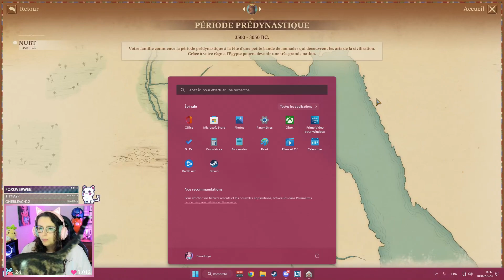DÉCOUVERTE | FR | Pharaoh: A New Era, le city-builder d'un autre temps 🏜️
Hello les kikis ! En route pour la découverte de Pharaoh, la version remasterisée du populaire city builder de 1999 où il faut gérer notre civilisation tout en explorant 4000 ans d’histoire à travers plus de 50 missions et une centaine d'heures de jeu. J'espère que ça vous plaira, bon visionnage !

❁ Jeu : Pharaoh: A New Era
❁ Plateforme : PC
❁ Pour une totale transparence avec vous : j'ai reçu ce produit gratuitement mais je ne suis pas rémunérée pour vous en parler.
❁ Je tourne avec : OBS Studio
❁ Je monte avec : Sony Vegas Pro
❁ Date : Rediffusion du 18 février 2023
NB: Mes excuses si cette vidéo présente d'éventuelles absences de son, les musiques sont parfois censurées pendant les rediffusions twitch selon les droits d'auteur.